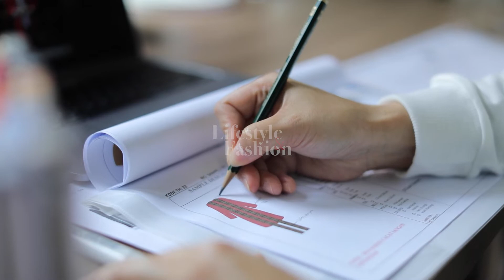DAILY LIFESTYLE : KOLEKSI MODEST WEAR DARI BERBAGAI DESIGNER INDONESIA